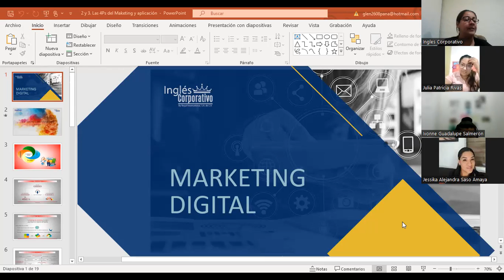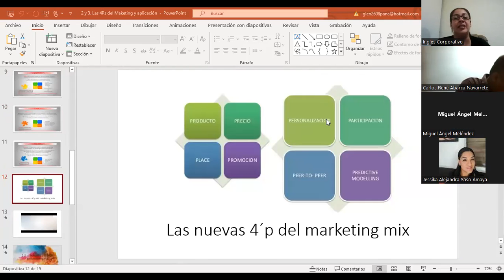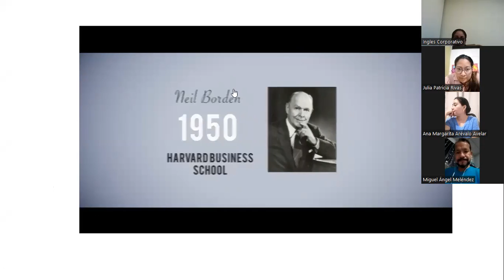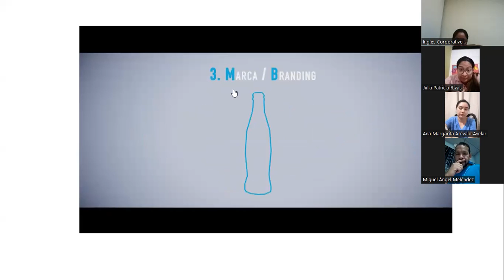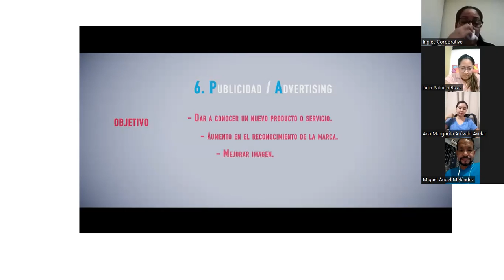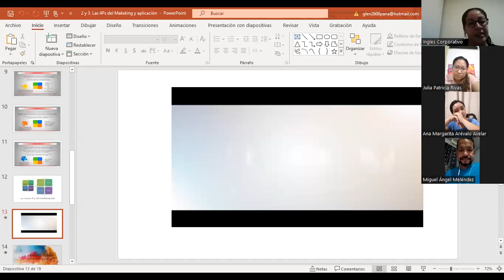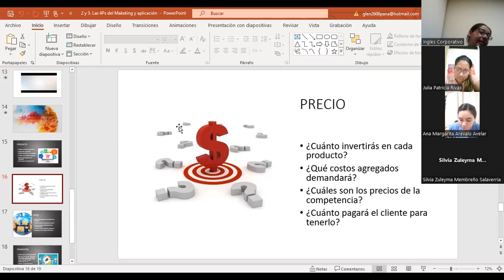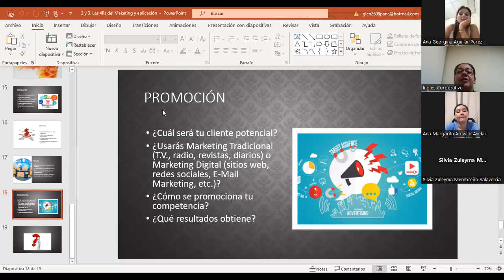Sesión 4-16/02/2023-MKT-02-8-9-PM-02-23-Panameño-MK Tradicional versus MK Digital